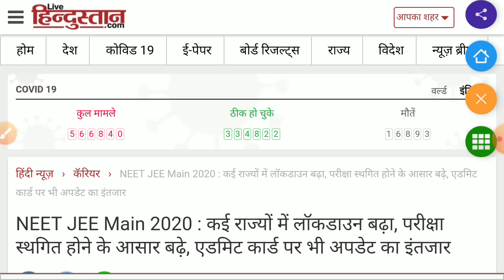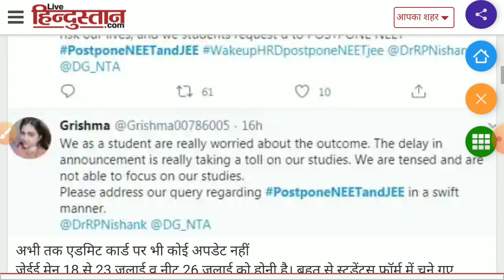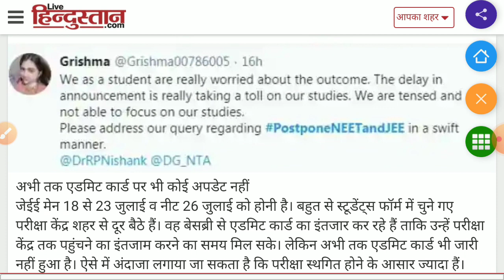NEET 2020 Postpone Again 2020// NEET 2020 Latest Update / Big Breaking News for All the NEET Aspirat